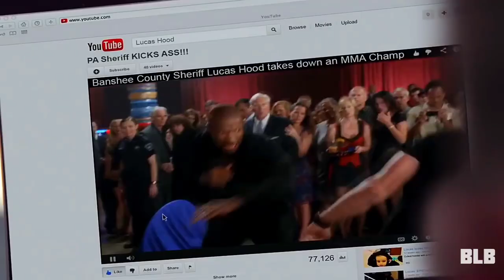Banshee - Lucas Hood best scene | Mishlawi-all night | whatsapp status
Character :banshee

●Song mishlawi-all

Banshee best scene
Super whatsapp status for benashee,🔥
Benshee super scene